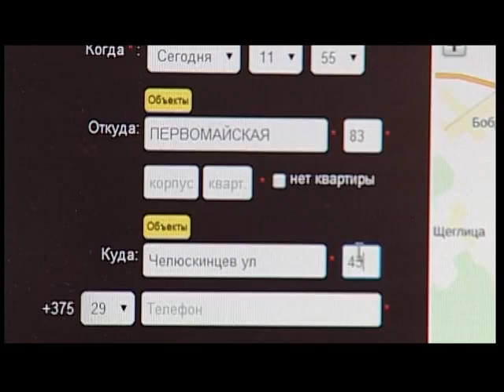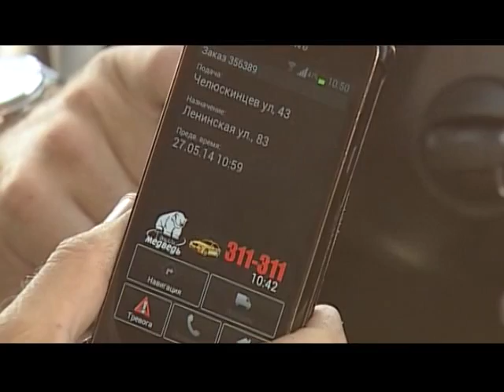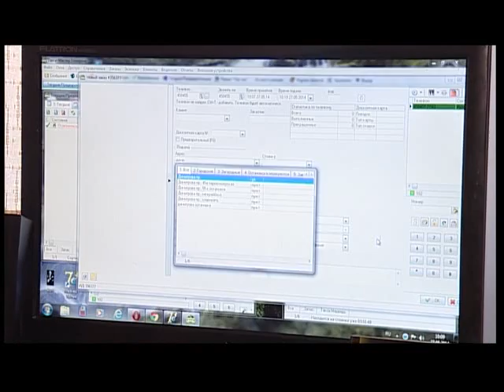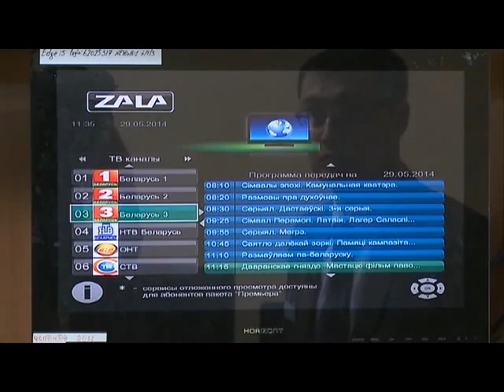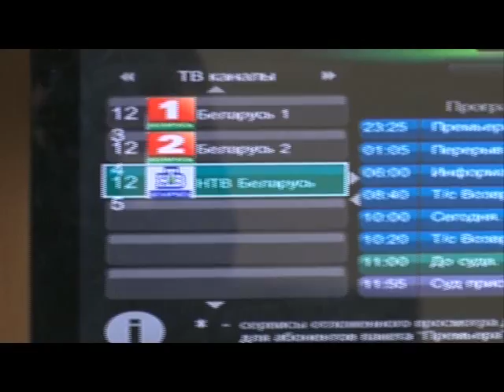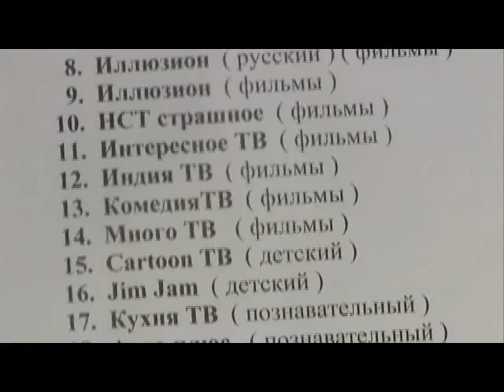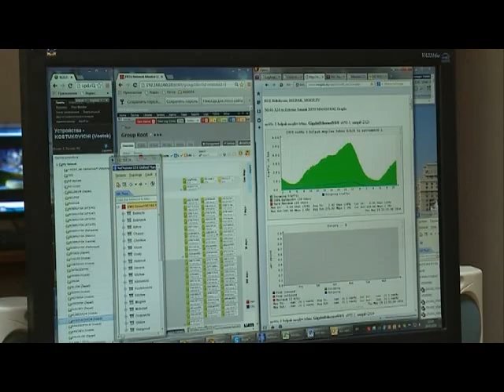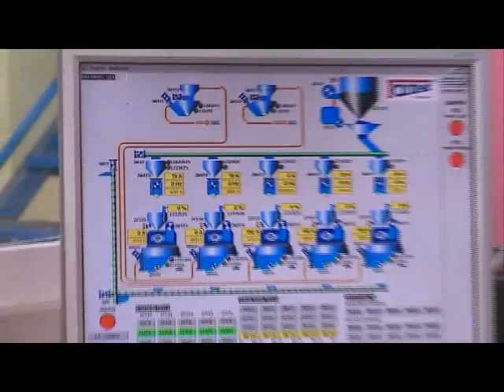Знай наше (30.05.14) © ТРК "МОГИЛЕВ"